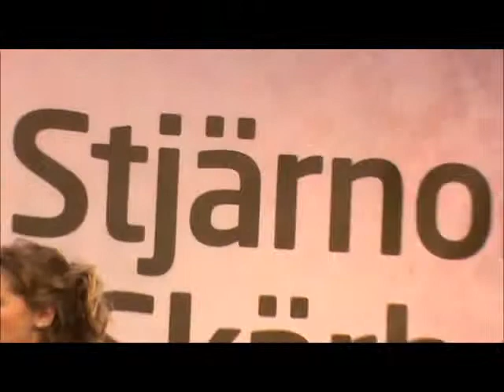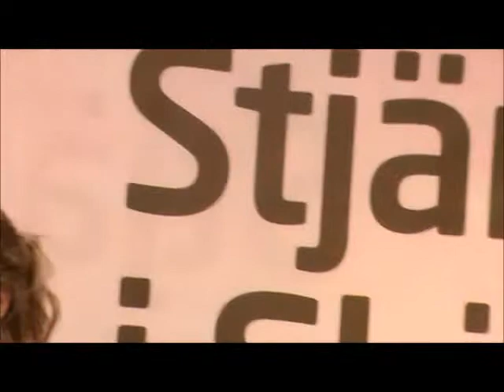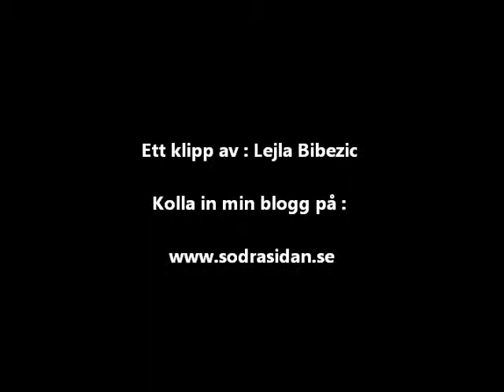Stjärnorna i Skärholmen - Johanna Svensson - del 4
Ett klipp av : Lejla Bibezic

2012